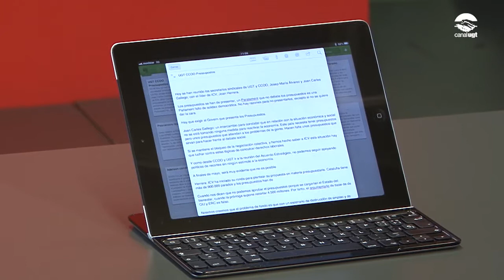Reunió de Josep M. Àlvarez i Joan Carles Gallego amb Joan Herrera sobre els pressupostos 2013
El secretari general d'ICV, Joan Herrera, el secretari general de la UGT de Catalunya, Josep M. Àlvarez, i el secretari general de CCOO de Catalunya, Joan Carles Gallego, reunits per presentar les propostes del partit per als Pressupostos de la Generalitat per al 2013.